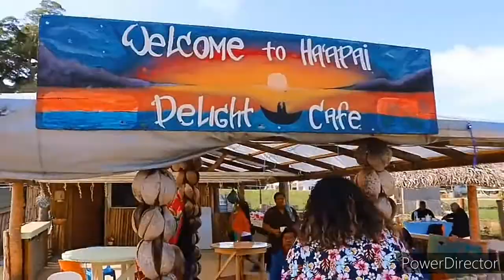6 Most obese people countries چھ سب سے زیادہ فربہ افراد والے ممالک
سب سے زیادہ موٹے لوگوں والے ممالک
Most obese people countries